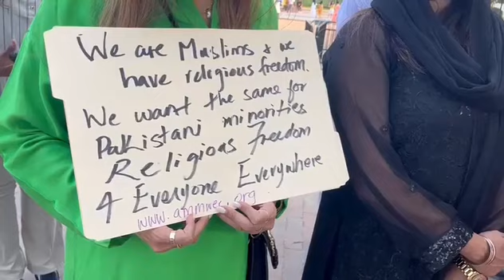Christians (Pakistani) outside White House